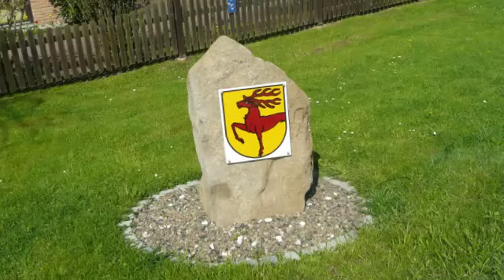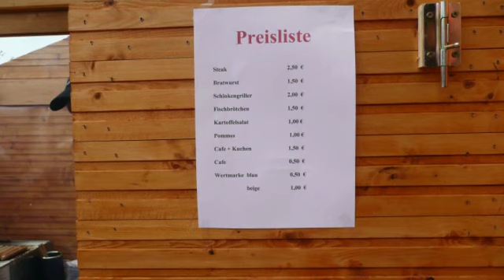Haverlah 2013 1.Mai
Die Dorfgemeinschaft feiert das Maibaumfest